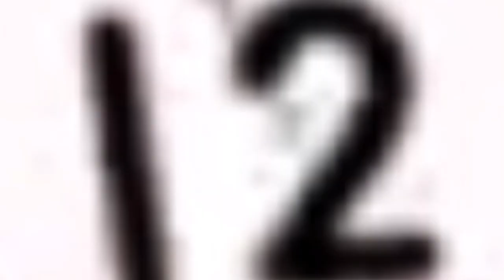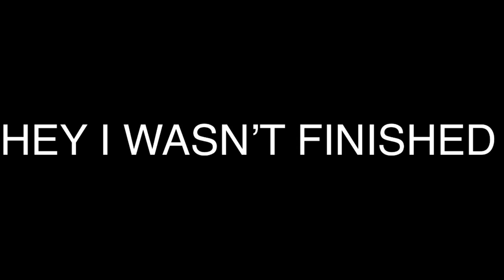9 Random Numberblocks YoTowHoOh Videos From 2020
These would be considered ancient by now. The context of them was also very off. Like the Turbo videos, they are all separated by black backgrounds.

By the way, some of them feature the gayest Numberblock of @DiscoverGuy‘s existence. Do you know who that is?